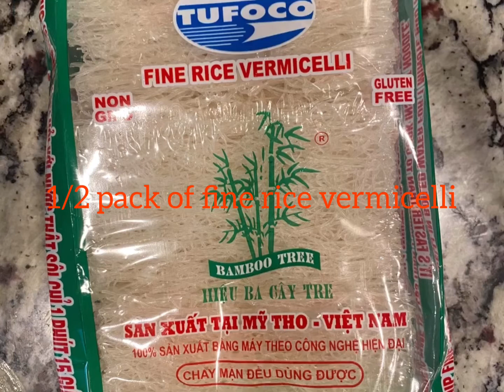Banh Hoi - Pork Lettuce Wraps/Vermicelli Bowl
Step 1: wash and prep all your veggies
1 bundle of lettuce
Assorted Asian herbs/mints
1 medium carrot shredded
1 cucumber julienne
Beansprouts (optional)

Step 2:
1/2-1 pack of fine rice vermicelli - soak in hot sink water for 10 mins until soft, rinse noodles in cold water and drain out in a coriander and allow to dry. Transfer noodles onto a serving platter. On medium/low heat add 1/2 cup of olive oil and a handful of chopped green onions in a small pot/skillet and cook for 5 mins. Coat the vermicelli noodles with the olive oil and green onions.

Step 3:
On medium high heat boil 1.5lbs of pork shoulder for approximately 20 mins. You can also substitute pork for chicken, rotisserie chicken, shrimp whatever protein choice you prefer, or you can have a variety of protein.

Eggrolls (optional)
To preorder uncooked pork eggrolls contact Seaden’s Khmer Kitchen via Facebook

Dressing/vinaigrette:
4 tbsp fish sauce
3 tbsp lime juice
3 tbsp sugar
1 tbsp hot water
1 can coco rico soda
4 cloves of minced garlic
4 Thai chili peppers

Makes approximately 4 cups of ready to eat dipping sauce for all your Cambodian cooking needs! Goes well with fresh spring rolls, banh chav, banh hoi, num krok etc. store dressing/vinaigrette in a glass jar in the fridge for up to several weeks.

I like to add crushed peanuts and extras chili in my dressing/vinaigrette. I prefer to do wraps while the hubby prefer all the ingredients in one bowl.